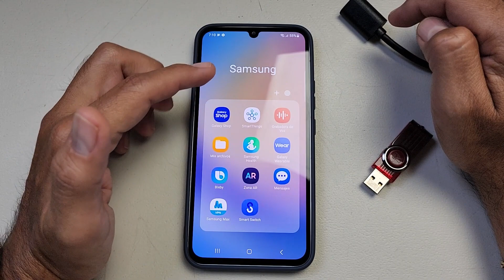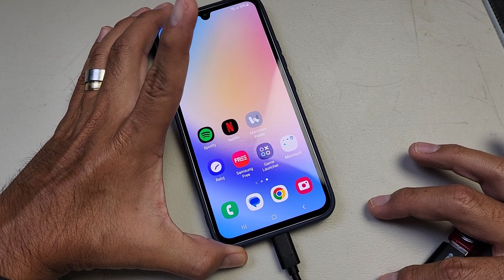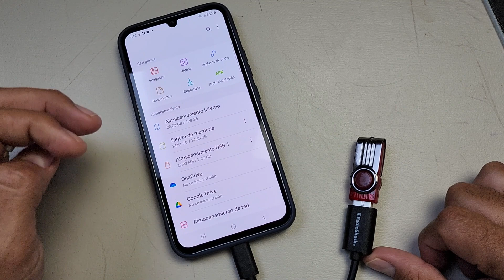SAMSUNG GALAXY A34 5G ¿SOPORTA CABLE O ADAPTADOR OTG?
HOY TOCO EL TURNO DE ESTE GALAXY A34 5G DE REVISAR SI SOPORTA UNA MEMORIA USB MEDIANTE UN CABLE OTG.